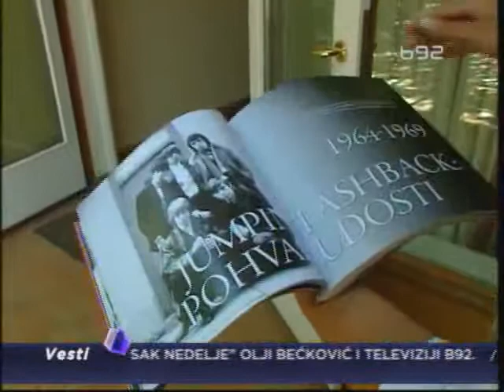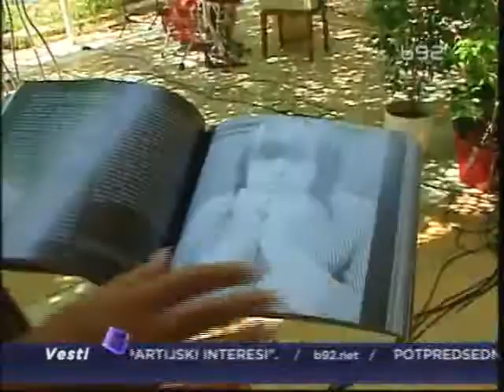Novo izdanje knjige o Stonsima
Povodom pola veka postojanja benda "The Rolling Stones" ponovo je izadata knjiga "Umetnost pobune". Ova knjiga posvećena je najdugovečnijem i najpozantijem svetskom bendu. Specijalni gost na promociji novog izadanja knjige bio je rođeni brat pevača Stounsa Kris Džeger.